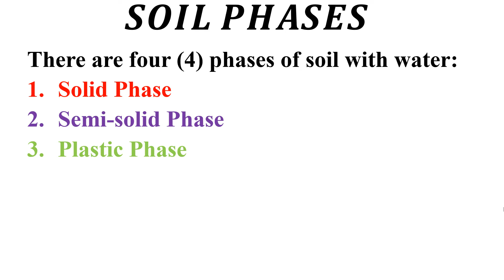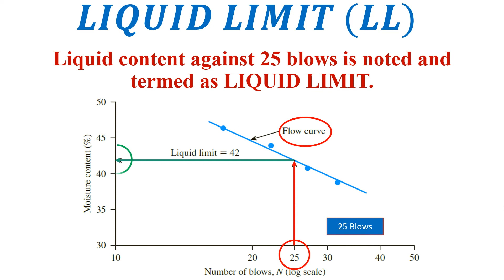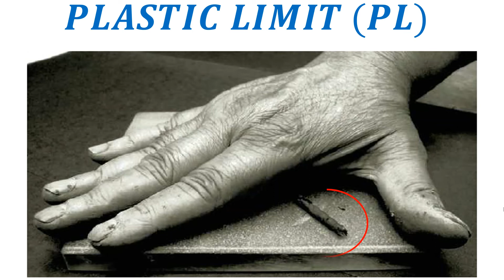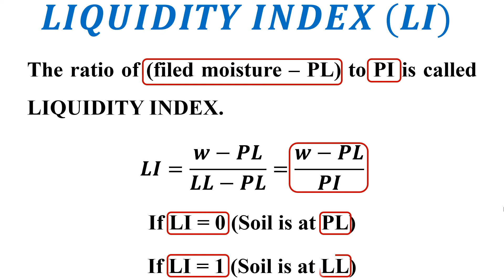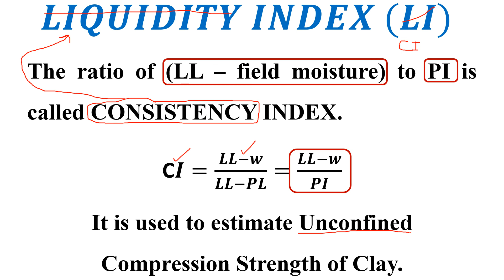Liquid Limit, Plastic Limit, and Shrinkage Limits of Soil | Civil Engineering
Animated video shows all soil indices like:
Liquid limit
plastic limit
shrinkage limit
plasticity index
consistency index
etc.